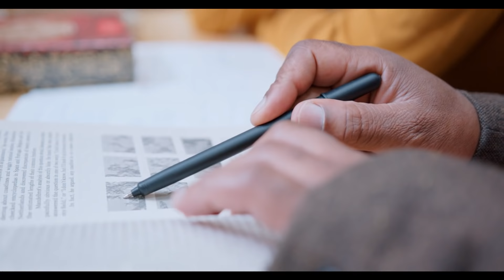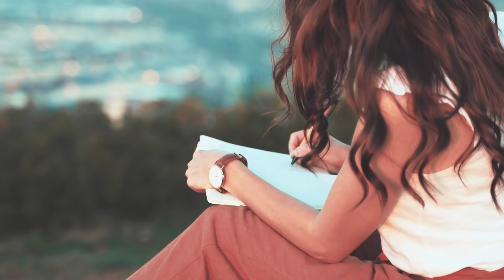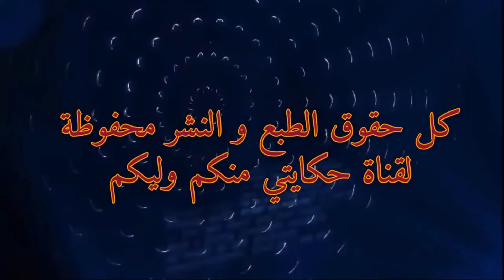اخيب مني ما شفت سمعوا قصتي